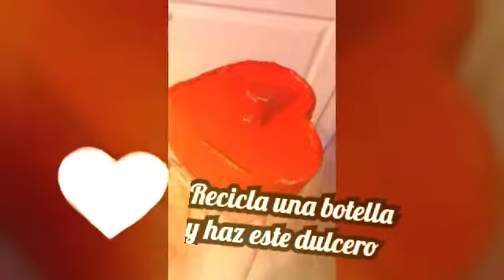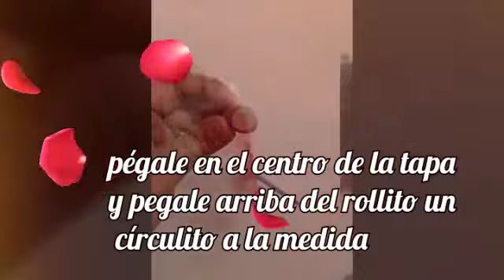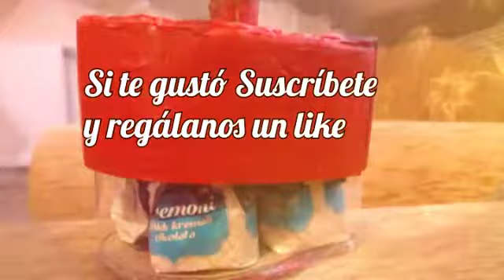Caja de corazón hecha de botella y cartón Manualidades Recicla Elsanatları Crafts إعادة التدوير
Dulcero de corazón con materiales reciclados.
geri dönüşümlü malzemelerden yapılmış kalp şeklinde kutu.
heart box made from recycled materials.
قلب مصنوع من مواد معاد تدويرها
cuore fatto da materiale riciclato.
Recicla una botella y un trozo de cartón para hacer un dulcero.
Te tardas 5 minutos para elaborarlo. Corta el centro liso de una botella de refresco de cola. Dobla e invierte un dobles. Se formará un corazón. Úsalo de plantilla para marcar 2 corazones de cartón. Uno pégale a la base. El otro Corazón rodealo de una tira de cartón y pégala, será la tapa, ponle un rollito de 1cm arriba. Pintalo y listo.

Es importante consumir lo menos posible plásticos así como reciclar los desechos que podamos para crear cosas útiles y contaminar lo menos posible el planeta.

cuídense mucho y Vuelvan pronto